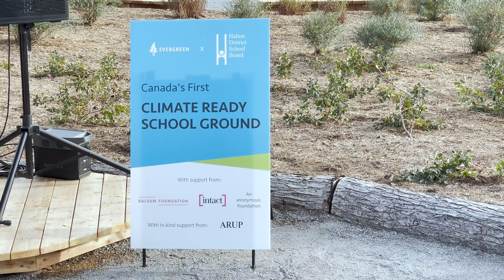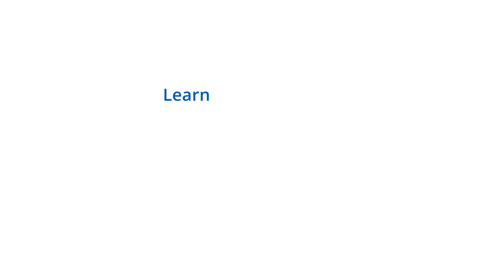Irma Couslon PS unveils Canada's first Climate Ready School Ground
Irma Coulson PS unveiled Canada's first Climate Ready Schools Ground Oct. 6. It provides a progressive approach to addressing climate change and school ground design and gives HDSB the opportunity to create experiences for student development connecting hands-on with the environment. Thanks to the partnership of Evergreen in bringing this project to completion, the overall aim is to help mitigate the effects of climate change by cooling outdoor learning sites with shade & better managing the infiltration of stormwater to minimize flooding.